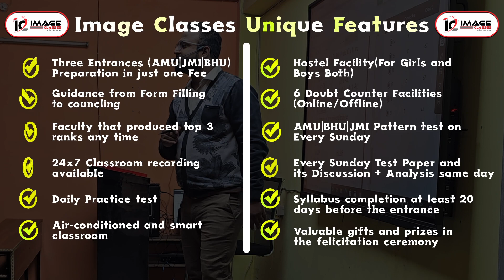Image Classes Starting Hindi Medium Batch for 11th Entrance From 1st March